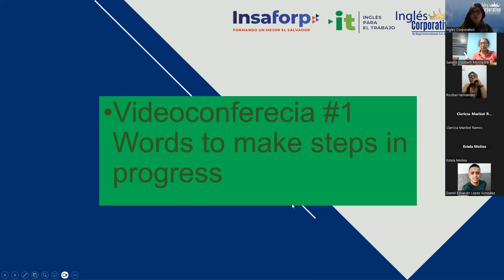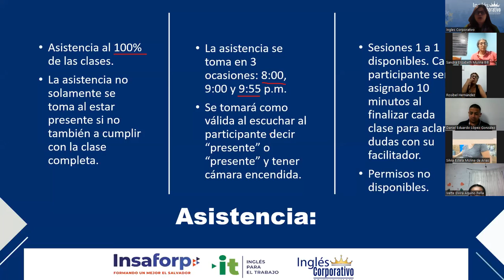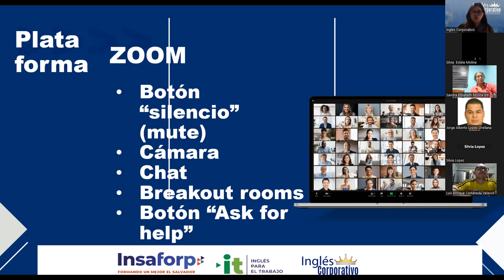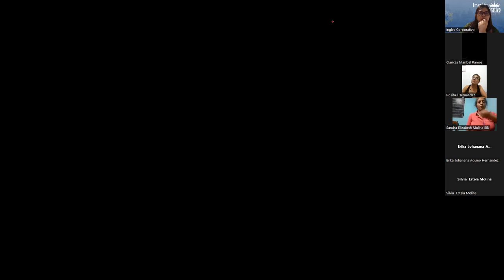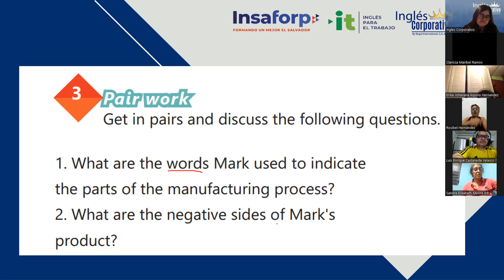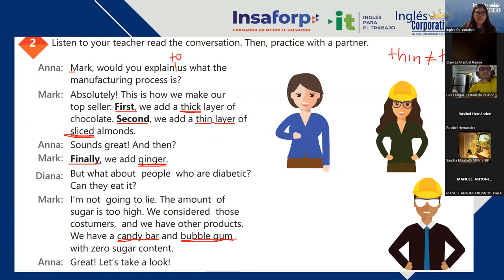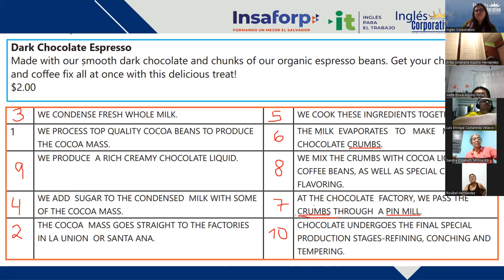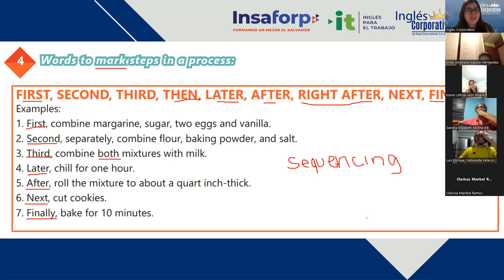Sesion 1- 19/04/2023 - 29750-8048-0065/2023 - Rodriguez - Words to make steps in progress